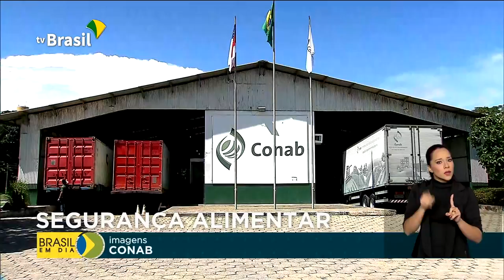Indígenas e quilombolas vão receber alimentos da Conab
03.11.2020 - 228 milhões de reais foram liberados para a compra de alimentos que devem ser distribuídos a mais de 612 mil famílias, por três meses.